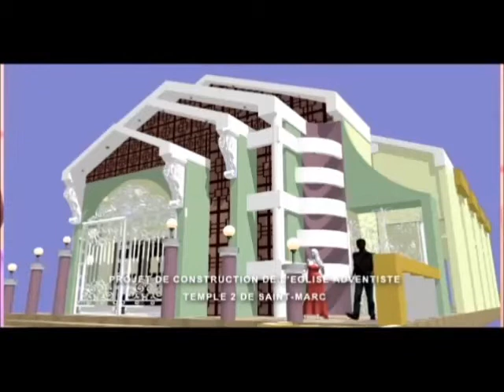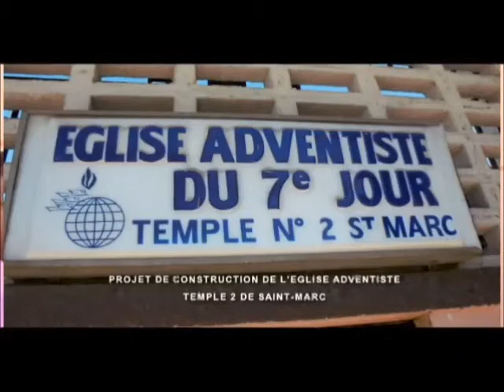TEMPLE 2 DE ST MARC PROJET DE CONSTRUCTION